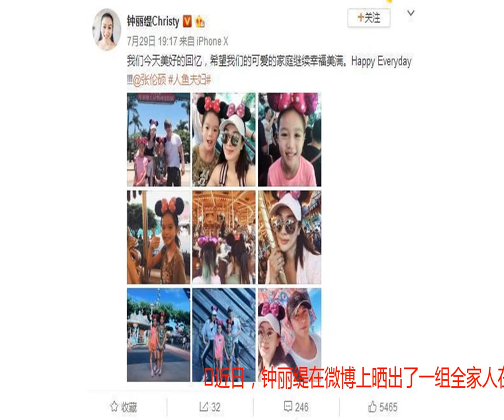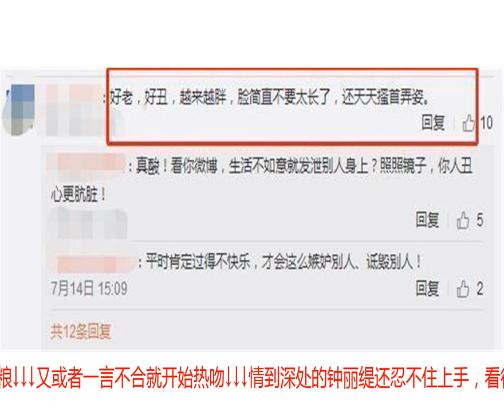48岁钟丽缇游玩迪士尼，穿紧身露脐装难掩发福，张伦硕表情勉强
近日，钟丽缇在微博上晒出了一组全家人在迪士尼乐园游玩的照片。表示是今天美好的回忆，希望家庭继续幸福美满，最后艾特了张伦硕，且日常带上了与张伦硕独有的#人鱼夫妇#标签，看上去十分甜蜜幸福。从照片中可以看出，钟丽缇的两个女儿日渐长大，长手长脚的格外瞩目。48岁的钟丽缇也穿了紧身露脐装拍照，不过腰上的赘肉也没能逃过挑剔又细心的网友眼睛，表示钟丽缇可能爱情太甜蜜了，腰上赘肉难遮，身材已明显发福↓↓↓港真的，网友的眼光真的太毒了，而且未免要求也太严格了点吧？要知道钟丽缇快50岁了，而且生了三个孩子，身材能保持成这样已经很不错了。再说了，谁都会有老的这一天。除了吐槽钟丽缇发福，还有网友表示，老觉得现在照片里张伦硕没以前拍合照那么开心的样子了，好像很勉强↓↓↓感觉就凭一张图就断言张伦硕不开心也太片面了点，毕竟谁也不能保证时时刻刻都笑容满面吧，而且不笑就代表感情有问题了？那下图这张张伦硕的表情又该怎么解读呢？不知道是对姐弟恋不看好，还是对明星的情感生活格外放大，感觉每次钟丽缇晒照片都有质疑的声音。比如上次钟丽缇给张伦硕办生日派对，穿了希腊巴斯达主题衣服，就被网友毫不留情吐槽又老又丑↓↓↓不过就算网上总